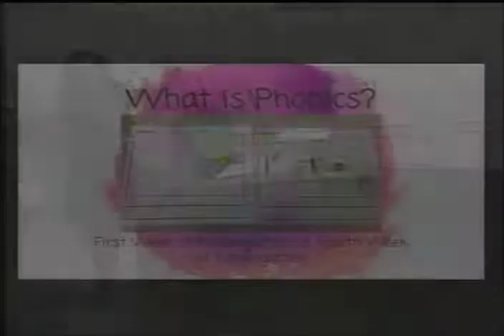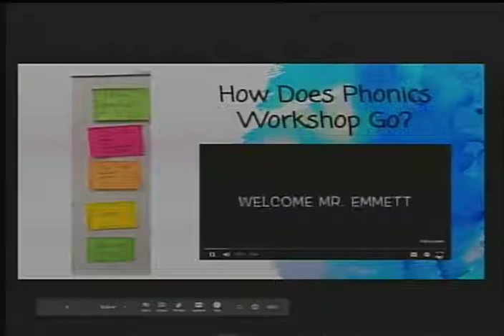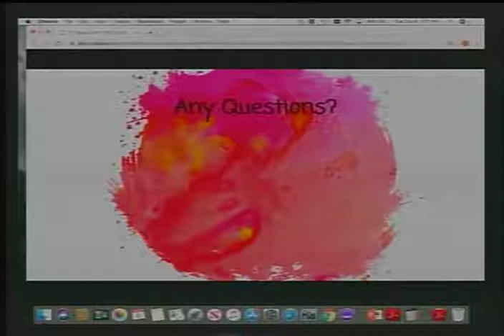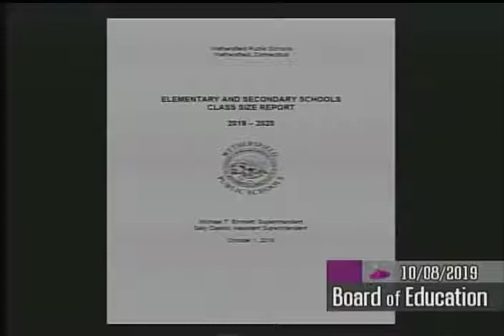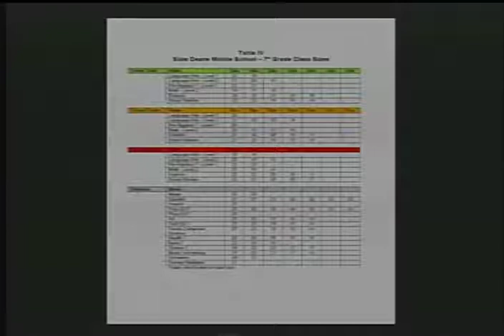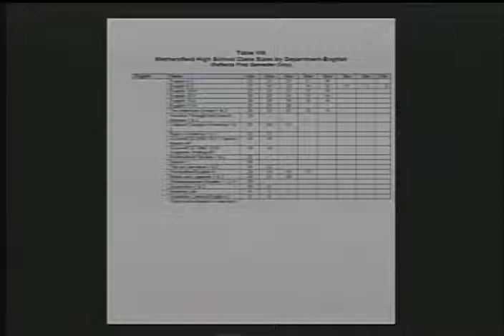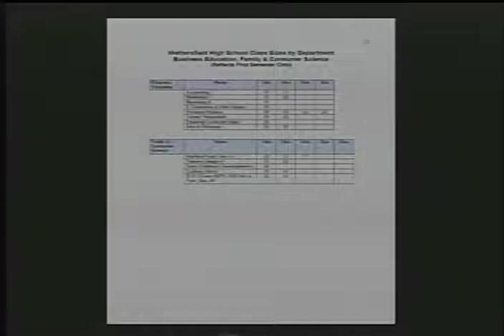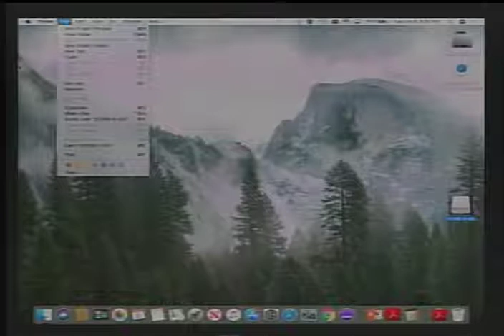October 8, 2019 Board of Education